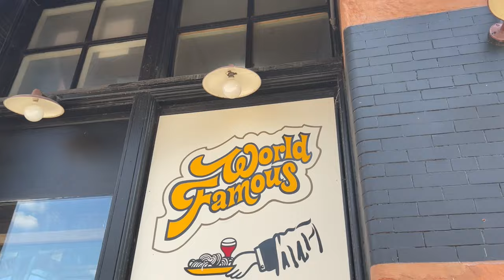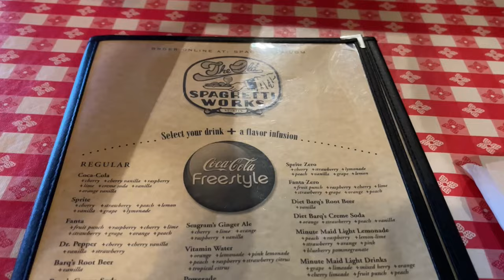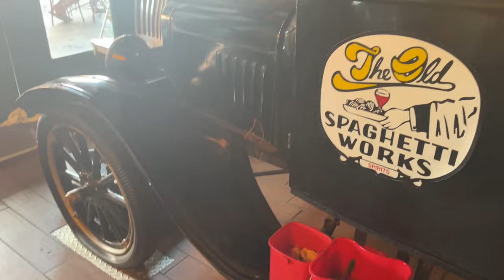The Biggest ALL YOU CAN EAT Pasta Establishment in the Midwest (and best, of course)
Midwest boys, Lucas and Jacob, go to the iconic establishment SPAGHETTI WORKS. They've been before, but for this visit they take a deeper look at the midwest Italian delicacy and realize big things.

pasta boy @lucas